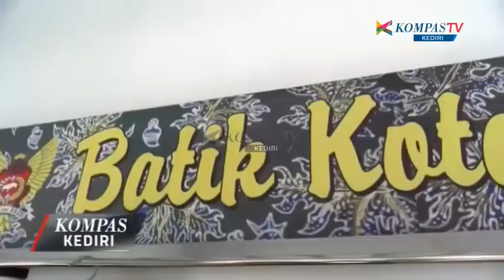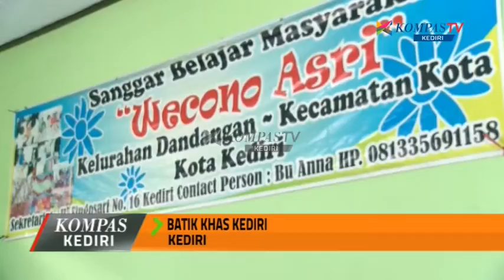KOMPAS KEDIRI EPS 61 SEG 3